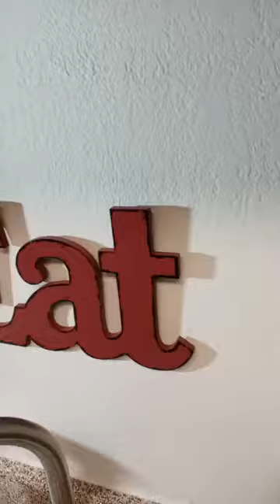The First Phase of Making Nectarine Jam ...Jam Updates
In this video, we give an update on our business as well as show you the first phase of making nectarine jams. We also share a couple of secrets that will help you along your canning journey.